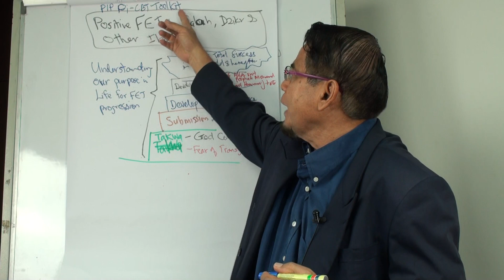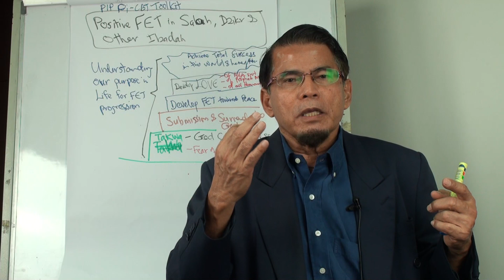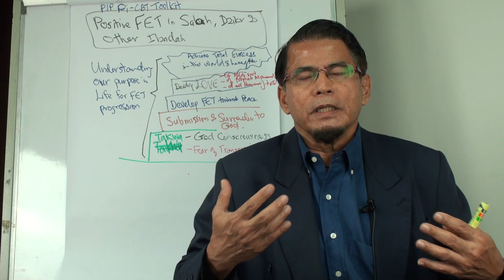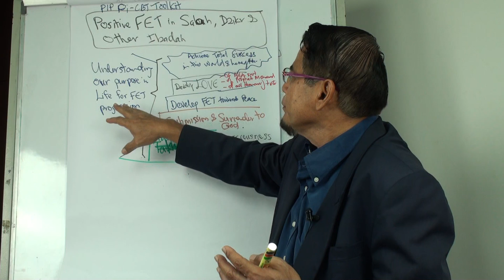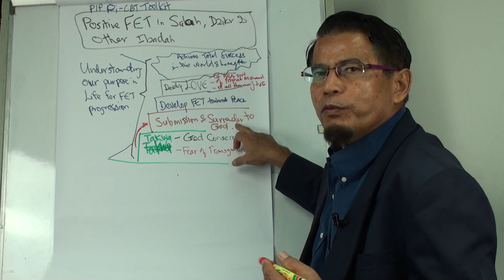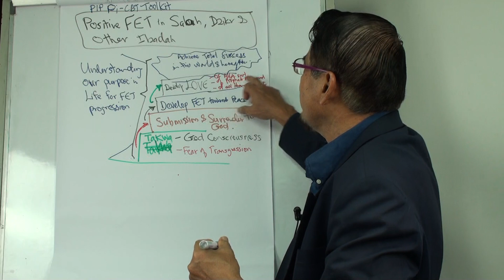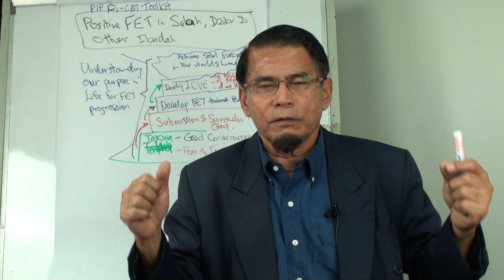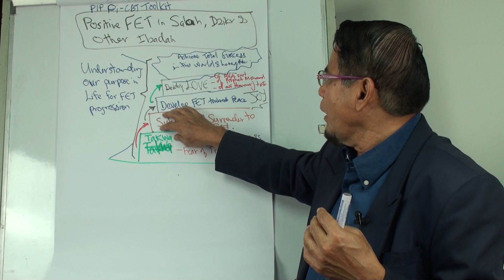Video 139: Positive F.E.T: Sholat, Dzikr & Other Ibadah